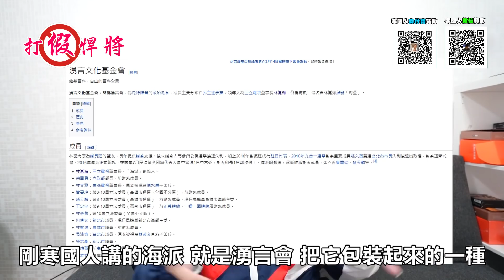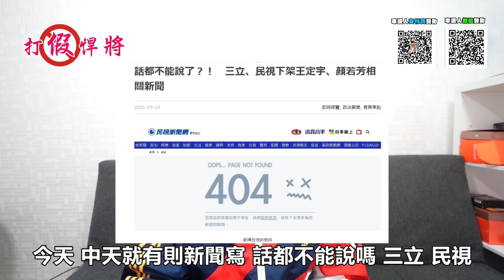王定宇顏若芳同居婚外疑雲綠媒竟下架相關報導 台灣不是新聞自由? ｜寒國人